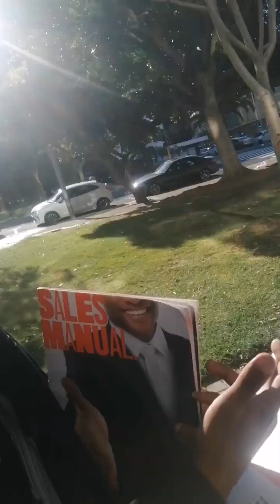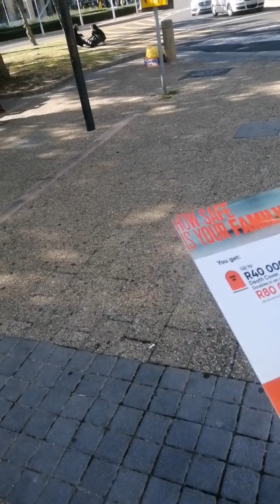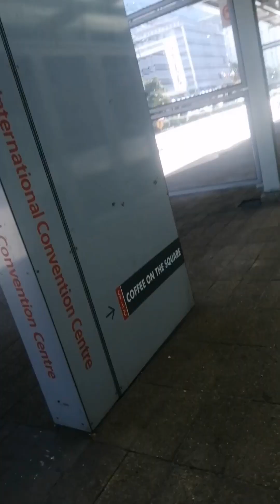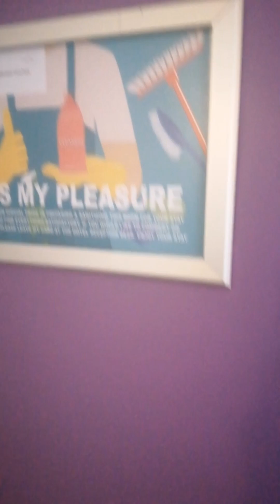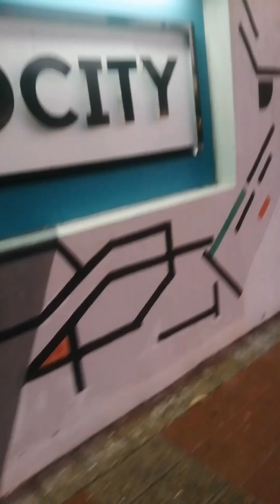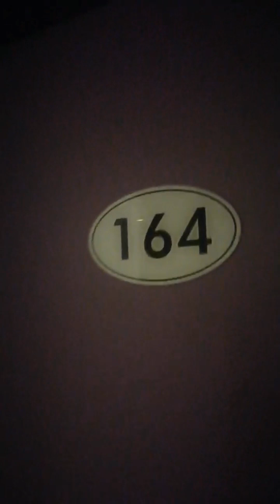April 15, 2023